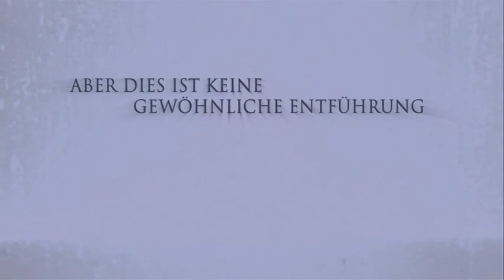The Whisper (2007) | Trailer (German) feat. Josh Holloway & Michael Rooker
Directed by:
Stewart Hendler

Cast:
Michael Rooker
Josh Holloway
Sarah Wayne Callies
Joel Edgerton
Dulé Hill
Cory Monteith

Rights owner:
Universal Pictures

TrailerHub only serves as an archive and PR outlet for multiple language trailers